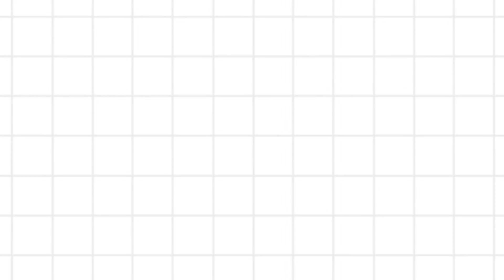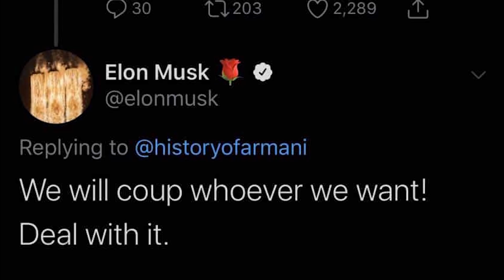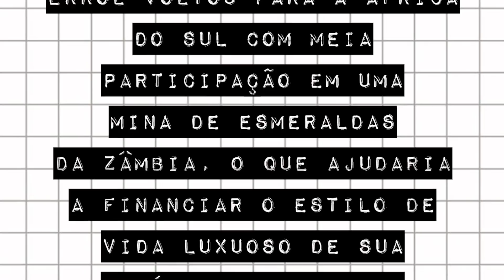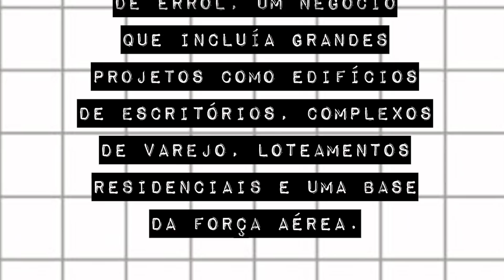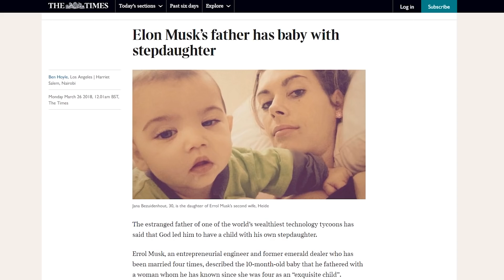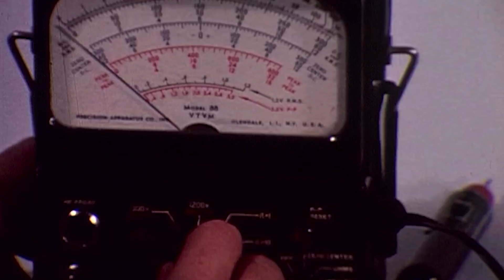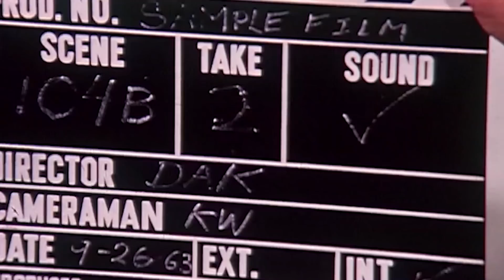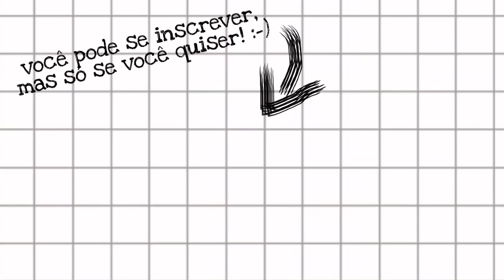A MERITOCRACIA SEGUNDO ELON MUSK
Elon Musk já disse que pagou os próprios estudos e que encarou dificuldades financeiras para bancar seu primeiro empreendimento. Como todo rico gosta de dizer que foi pobre um dia, a gente precisa se perguntar: será que o segundo homem mais rico do mundo já passou perrengue?
O Meteoro já caiu no facebook, no twitter e no instagram:
Trilha sonora:
Everything to Know About Errol Musk, Elon's “Brilliant,” “Terrible” Father
Elon Musk's family once owned an emerald mine in Zambia — here's the fascinating story of how they came to own it